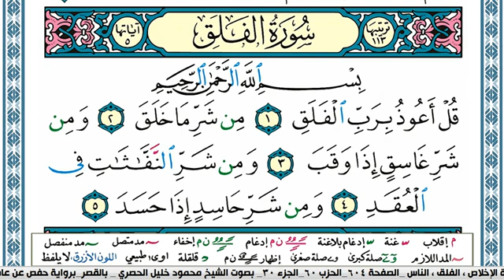سورة الفلق مكتوبة محمود خليل الحصري Surah Al Falak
سورة الفلق مكتوبة محمود خليل الحصري  قصر المنفصل Surah Al Falak